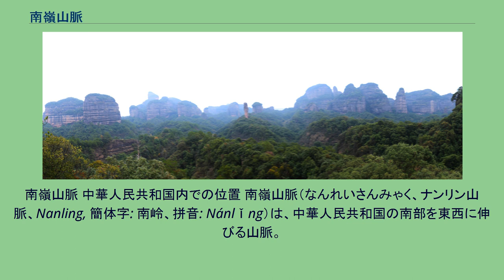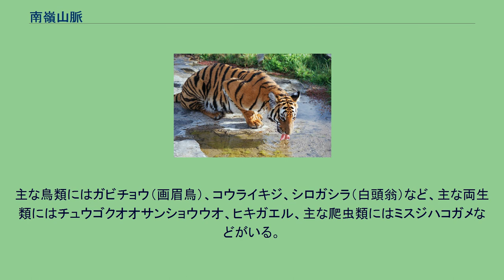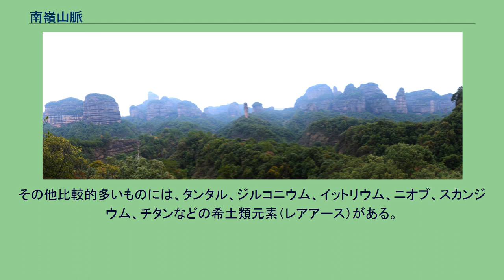南嶺山脈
南嶺山脈 中華人民共和国内での位置 南嶺山脈（なんれいさんみゃく、ナンリン山脈、Nanling, 簡体字: 南岭、拼音: Nánlǐng）は、中華人民共和国の南部を東西に伸びる山脈。
広西チワン族自治区および広東省の北部、湖南省および江西省の南部を走る中国南部最大の褶曲山脈で、長江水系と珠江水系の分水嶺であり、華中と華南の境界をなしている。
南嶺山脈の南側（嶺南、華南）は亜熱帯の気候で、稲の二期作が盛んになっている。
別名は五嶺山脈（ごれいさんみゃく、五嶺）といい、西から東の順に、越城嶺（えつじょうれい）、都龐嶺（とほうれい）、萌渚嶺（ほうしょれい）、騎田嶺（きでんれい）、大庾嶺（だいゆれい）の五つの山並みが組み合わさっているためこの名がある。
南嶺山脈は歴史的に天然の障壁となっており、嶺南（広東省および広西チワン族自治区）と中原の間の交通の妨げであった。
嶺南には中原の政治的支配や文化が十分に及ばない時期もあり、華北の人間は嶺南を「蛮夷の地」と呼んできた。
唐朝の宰相・張九齢が大庾嶺を切り開いて「梅関古道」を築いて以後、嶺南地区の開発がようやく進んできた。
また古代以来の中国の統治者たちは南嶺を行政区画を作る上で利用してきており、南嶺は諸省区の境界線および辺縁の地となってきた。
丹霞山 丹霞山・陽元石 南嶺山脈の構造の中心は花崗岩であり、その上を覆う岩層はデボン紀の硬砂岩と石炭紀の灰岩が中心になっている。
南嶺を構成する山体はそれぞれ北東から南西方向へ走るが、山脈全体としては東西方向へ伸びている。
南嶺の地勢は高くなく、最高峰は越城嶺の猫児山（「華南第一峰」の別名がある）で海抜は2,142メートルである。
その他の主要な山峰には、萌渚嶺の馬塘頂（海抜1,787メートル）、都龐嶺の韭菜嶺（海抜2,009メートル）、瑤山（大瑤山）の石坑崆（海抜1,902メートル）などがある。
広東省北部・仁化県にある丹霞山は紅い断崖の峰々が続く景勝地である。
赤い砂礫岩の地層がはっきりと見える地貌は中国南部を中心に各地で見られるが、丹霞山の名をとり丹霞地貌と呼ばれる。
丹霞山は国家級自然保護区・国家重点風景名勝区・国家地質公園に指定されており、ユネスコの世界地質公園（ジオパーク）および世界遺産（「中国丹霞」・自然遺産）にも登録されている。
南嶺は、南北方向の気流を遮るのに一定の役割を果たしており、これにより嶺南と嶺北では気候などに一定の相違がある。
ただし、北からの寒気は南嶺山脈の間を通っている低い谷や峠を超えて嶺南に進入し、嶺南に冬の寒さをもたらしている。
南嶺山脈地方の降水量は豊富で、春と初夏には停滞前線が山脈の上にあり、長い時では二か月にわたり前線が居座ることもある。
これが長い梅雨をもたらしている。
夏から秋にかけては台風の襲来で降水量は増大し、冬も前線の通過の影響で雨が降る。
こうした降水量の多さにより無数の河川が南嶺山脈に発している。
主な川には、長江水系の湘江・贛江、珠江水系の桂江・北江・東江・連江等がある。
アモイトラ（Panthera tigris amoyensis） 南嶺山脈の植生は亜熱帯の常緑広葉樹林（照葉樹林）を主とする。
その多くは海抜800メートル以下の山地にあり、主な樹種にはクスノキ、ツバキ、ツツジなどがある。
しかし馬尾松やコウヨウザンなどの人工林が現在では広がっている。
南嶺は野生動物も多く、トラの一種アモイトラ（華南虎、現在野生では絶滅状態）、ヒョウ、アカオオカミ、ニホンジカ、センザンコウなどが生息する。
主な鳥類にはガビチョウ（画眉鳥）、コウライキジ、シロガシラ（白頭翁）など、主な両生類にはチュウゴクオオサンショウウオ、ヒキガエル、主な爬虫類にはミスジハコガメなどがいる。
しかし野生動物の乱獲は絶えず、多くの動物が既に絶滅している。
南嶺は鉱産資源も豊富で、中国の非鉄金属採掘の中心地である。
タングステン、モリブデン、スズ、鉛、亜鉛の埋蔵量はとりわけ多い。
その他比較的多いものには、タンタル、ジルコニウム、イットリウム、ニオブ、スカンジウム、チタンなどの希土類元素（レアアース）がある。